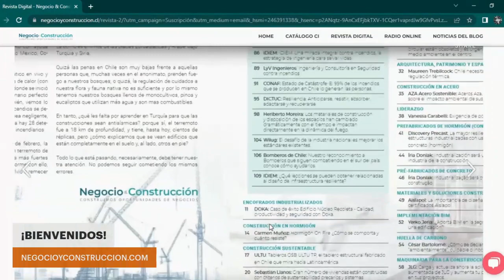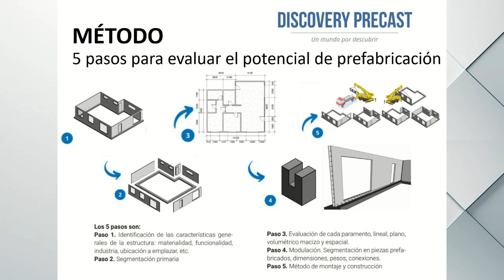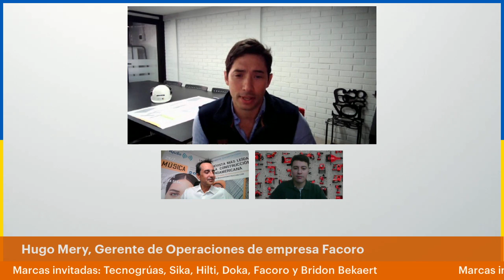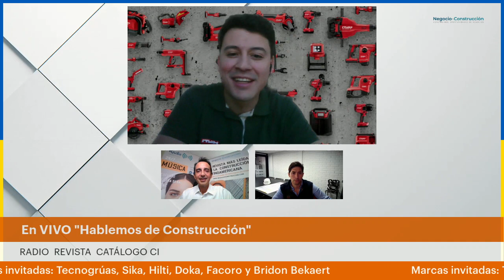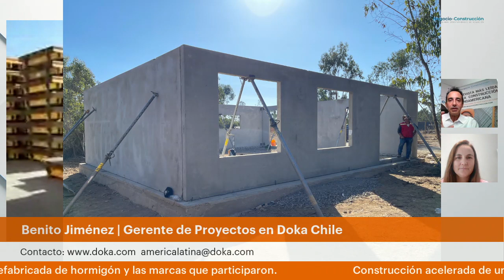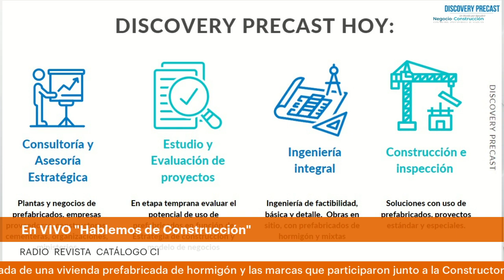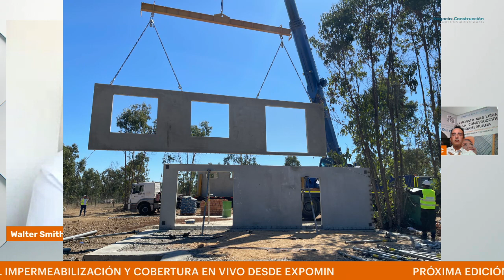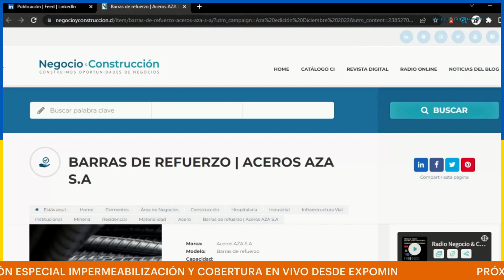Hablemos de Construcción "Construcción acelerada de viviendas" Negocio & Construcción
Este evento es un programa en VIVO de Radio Negocio & Construcción que en el marco de la edición especial de marzo “Construcción Industrializada” fuimos a una obra industrializada, donde la empresa Discovery Precast realizó el montaje y construcción de una vivienda de hormigón armado de 84 m2 en 3 horas y queremos mostrarte este importante hito de la construcción.
Únete a nuestra programación en VIVO este miércoles 19 de abril a las 10 AM. Comienza a preparar tus preguntas. Marcas invitadas: Tecnogrúas, Sika, Hilti, Doka, Facoro y Bridon Bekaert  ¡Te esperamos!